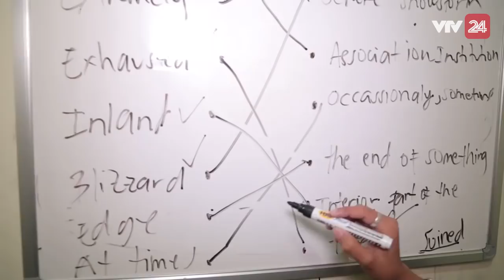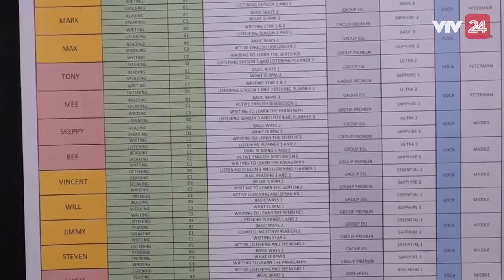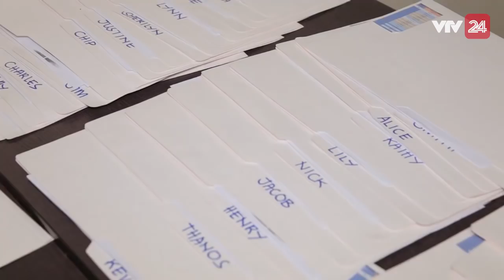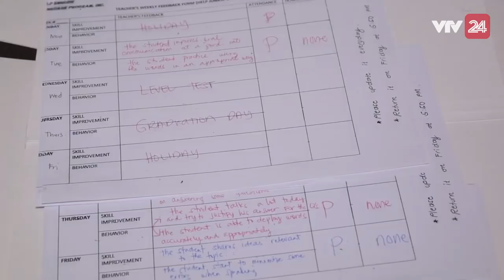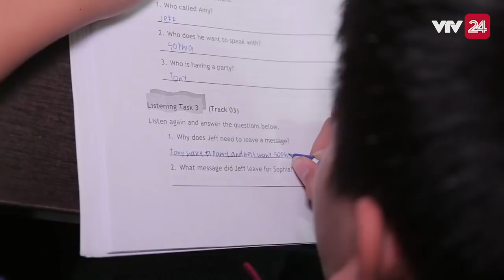Trại hè tiếng Anh tại nước ngoài ngày càng "hot" trong những năm gần đây - Tin Tức VTV24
Với chi phí trên 2000 đô la Mỹ, tầm hơn 40 triệu việt nam đồng, tuy khá cao so với các trại hè trong nước, nhưng với môi trường quốc tế, mọi sinh hoạt ăn ở đều được đảm bảo thì đây vẫn là điểm đến được nhiều phụ huynh lựa chọn cho con em mình để giải quyết cùng lúc nhiều "bài toán": học tập Tiếng Anh, rèn luyện kĩ năng sống, vui chơi, du lịch trong dịp hè.